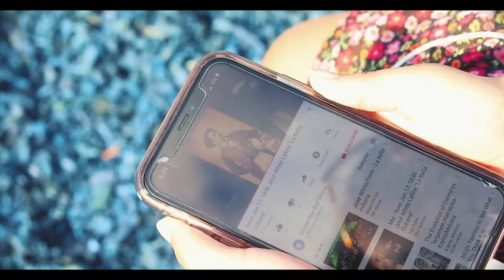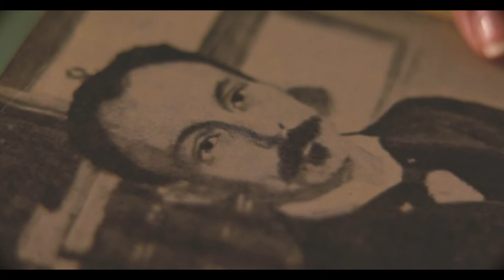For Marti - Award Winning Short Film (2019)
Plot: Identity, solitude, bullying, and immigration. Various conflicts of modernity are presented through the eyes of a young Hispanic girl, born in the United States, who just wants to escape from a world that is constantly making her feel lonely and different from her peers. She takes refuge in the poetry of Cuban icon, Jose Marti.